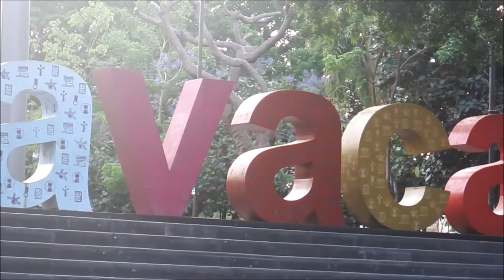CUERNAVACA CENTRO, Morelos, Mexico